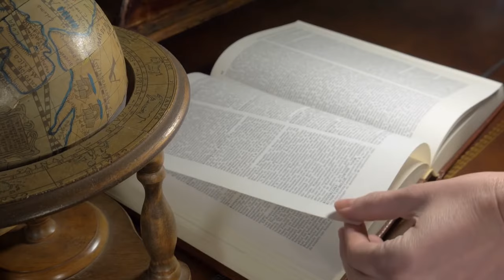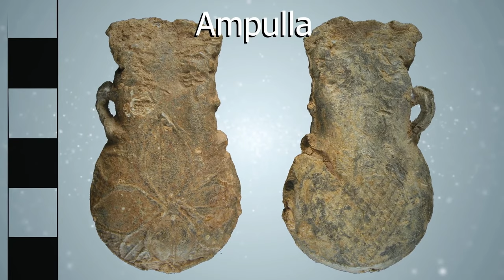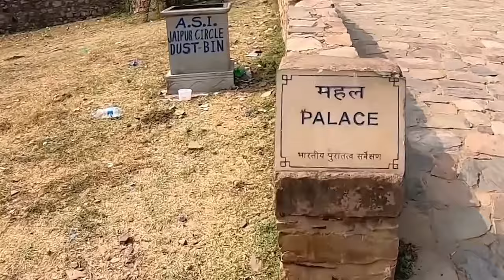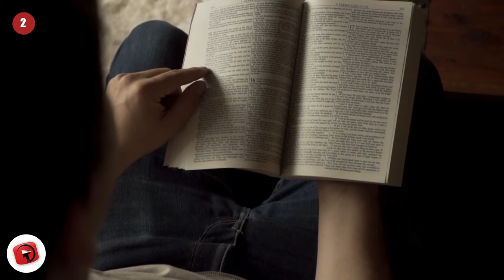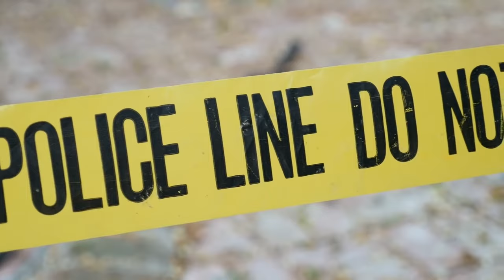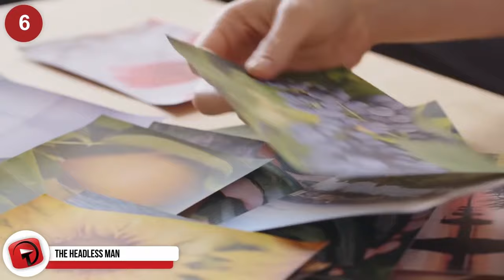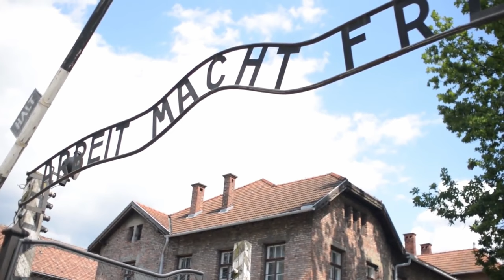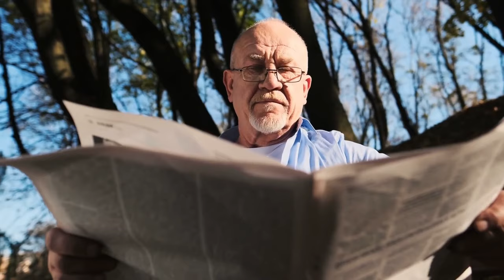The Most Important & Incredible Ancient Cities Ever